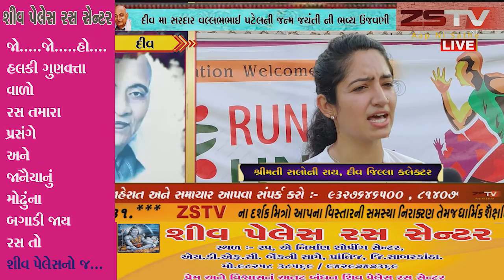સંઘપ્રદેશ દીવ માં રાષ્ટ્રીય એકતા દિવસ ની ભવ્ય ઉજવણી કરવામાં આવી. //ZSTVNEWS//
સંઘપ્રદેશ દીવ માં સરદાર વલ્લભભાઈ પટેલની ૧૪૪ મી જન્મ જયંતી નિમિત્તે એકતા માટે દૌડ નું આયોજન કરવામાં આવ્યું. સાથે ૧૧ વાગ્યે દીવ ના દરેક સરકારી વિભાગો મા શપથ ગ્રહણ કરવા માં આવી. સાંજે ૫ કલાકે પોલીસકર્મીઓ દ્વારા પરેડ નું આયોજન તેમજ સાંજે ૭ કલાકે દીવ બંદર ચોક પાર્કિંગ જેટી પર સાંસ્કૃતિક કાર્યક્રમ નું આયોજન કરવામાં આવશે.